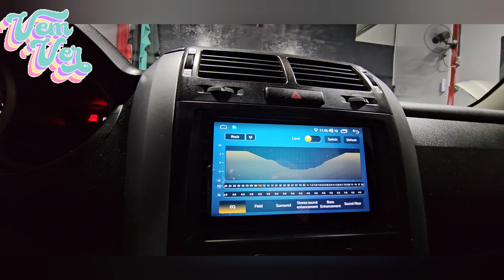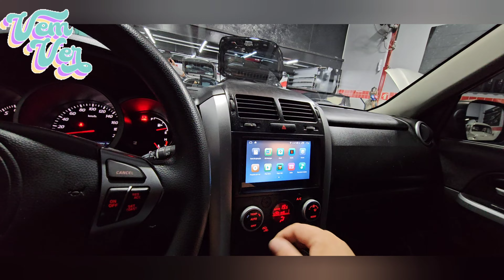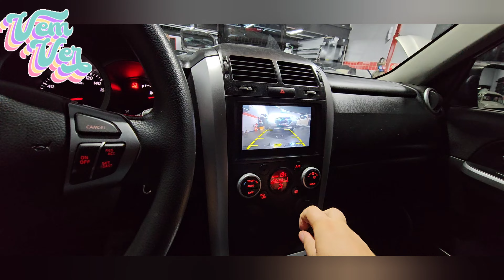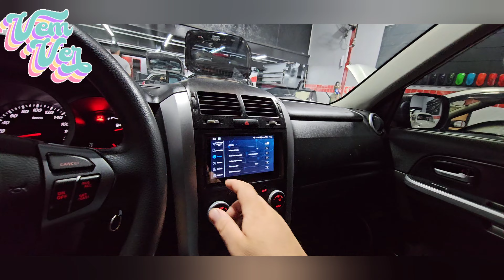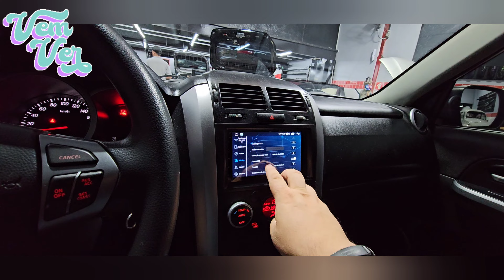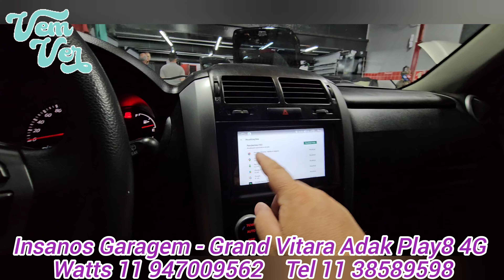Suzuki Vitara Multimídia Adak Play8 4G, Carplay/Android Auto, Bluetooth, Tela Qled, Octa Core 1.6Hz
Suzuki Grand Vitara Central Multimídia Adak Play8 4G, Carplay e Android Auto, YouTube, Bluetooth, Netflix, Spotify, IPS, DSP, Tela Qled, 4G ,Octa Core 1.6Hz